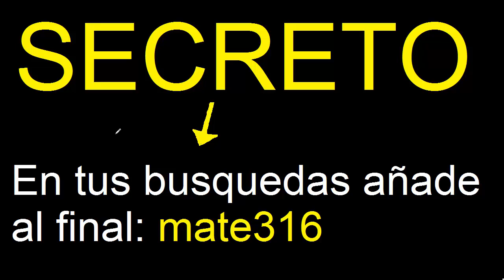integral de sen^2 3x , integral of sin^2(3x) , sen^2(3x)